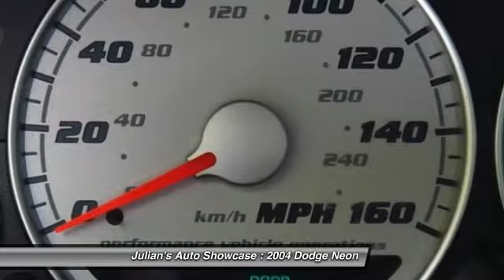2004 Dodge Neon SRT4 New Port Richey FL 34652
2004 Dodge Neon SRT4

This vehicle is located at:

6404 US Highway 19 North